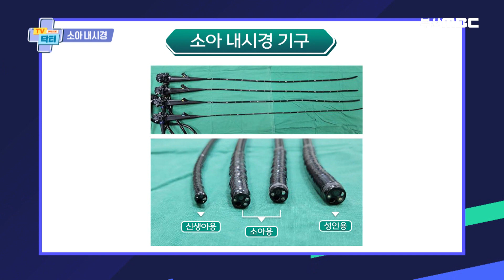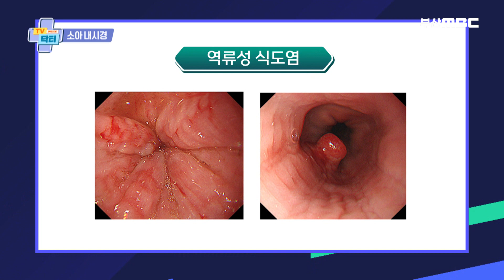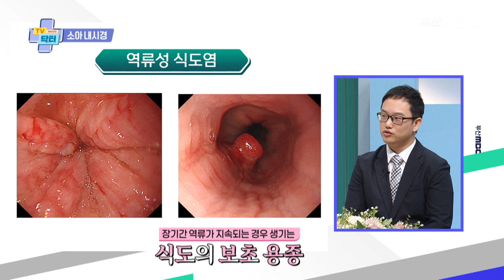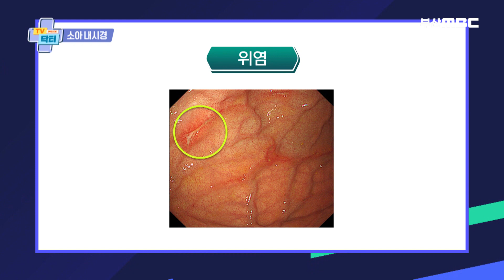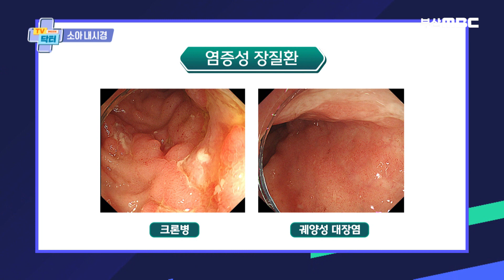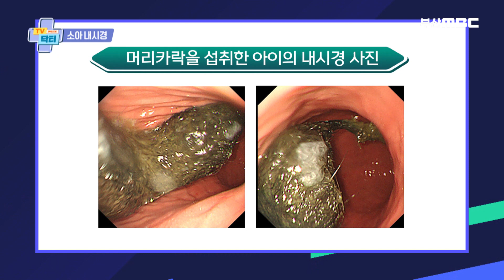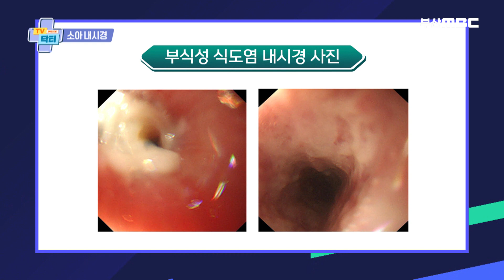성인도 힘든 내시경.. 아이들은 나이에 상관 없이 내시경을 받을 수 있나요? [ TV닥터인사이드 ] 20240520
40세 이상이신 분들은
몸에 별 이상이 없더라도 내시경 한번쯤은 받아보셨을 겁니다.
그런데 정작 우리 아이도 배를 자주 아파 하는데
우리 아이도 나이에 상관없이
내시경을 받을 수 있을까?

우리아이 10살인데, 5살인데, 3살인데
우리 아이도 내시경을 받을 수 있을까?

아주 어린 아이도 내시경이 가능하다고 합니다
저 어린 몸에 어떻게 내시경을 넣지?
아이들도 수면내시경이 가능할까?
아이들도 대장내시경을 할 수 있을까?
아이들은 내시경을 하면 무슨 병들이 나오지?

우리가 궁금했던 소아 내시경의 모든 것을
소아청소년과 전문의 손상준 교수와 함께 자세히 알아보겠습니다!